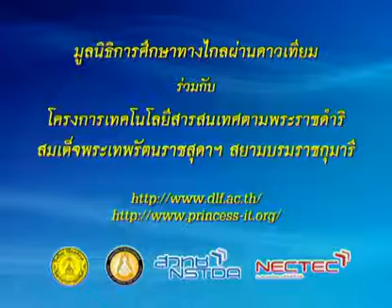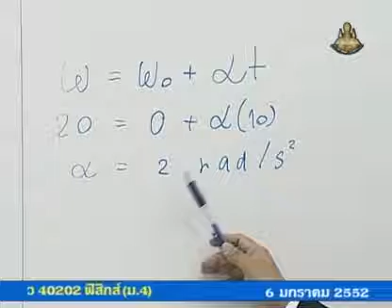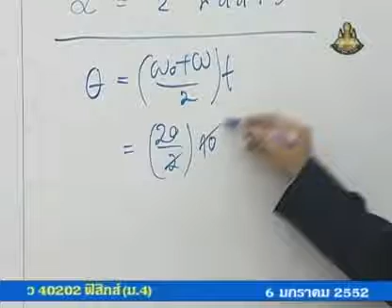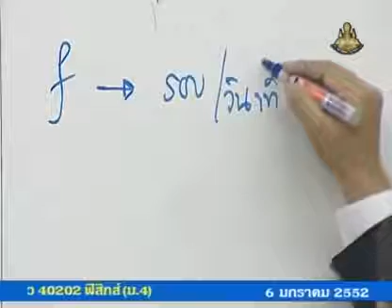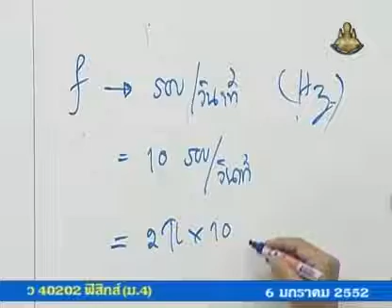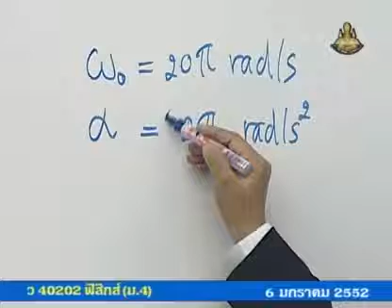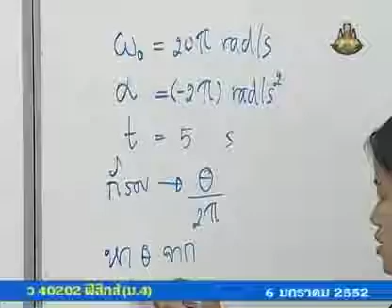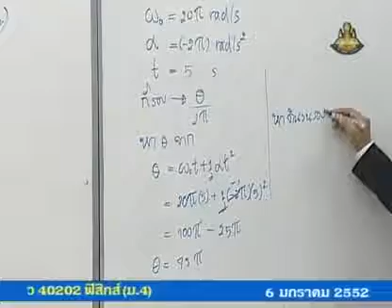329 51phM4 087Bh physicm 4 ฟิสิกส์ม 4